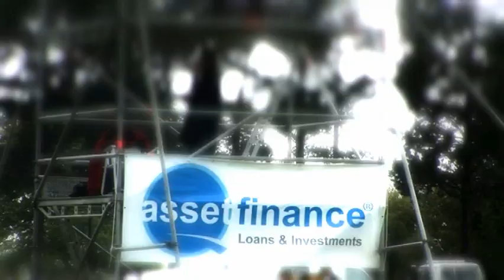ORANZ 2009 SEASON Promo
ORANZ offroad racing new zealand